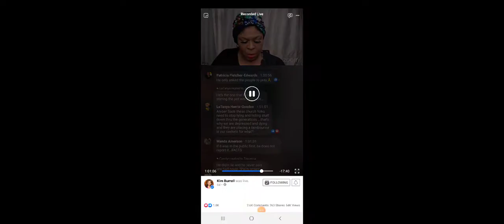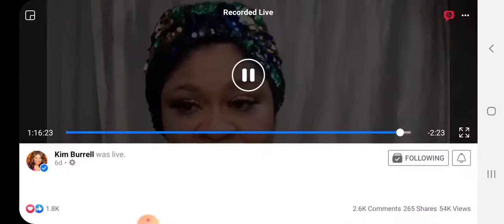Kim Burrell calls out Larry Reid